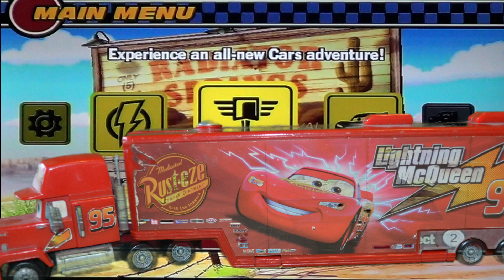DISNEY PIXAR CARS - PART#33 - RACING LIGHTNING MCQEEEN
Racing DISNEY PIXAR CARS on the wii. I am racing again with the original McQueen.